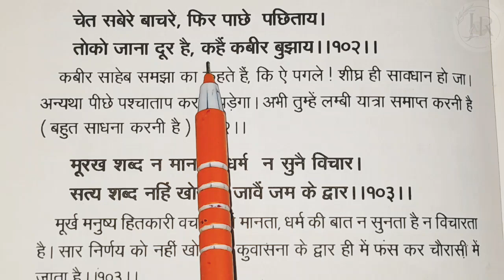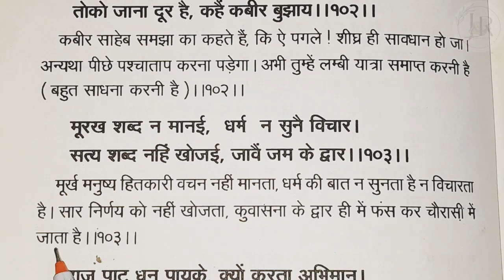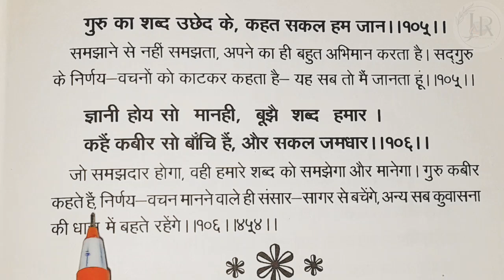कबीर अमृतवाणी || KABIR AMRITVAANI || कबीर के दोहे ||Jaya Rajput